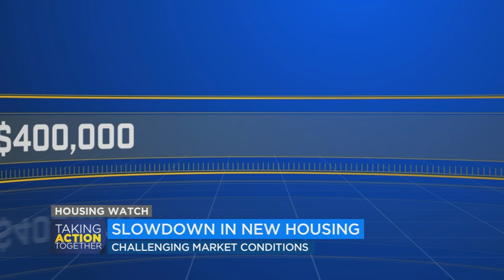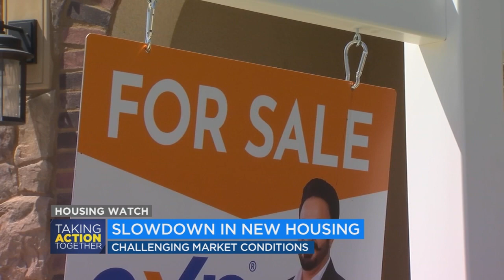Housing Watch: Challenging market conditions create slowdown in new housing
Spring may be a traditional time for prospective buyers to check out new homes, but this year could be an exception.